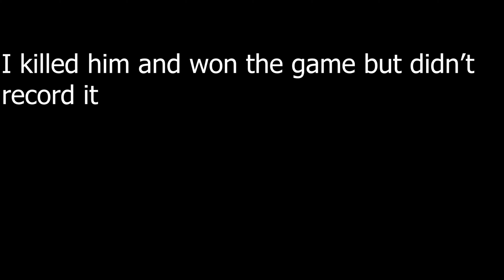Spray and Pray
Hope you all enjoyed today's video guys be sure to sub for more ;)